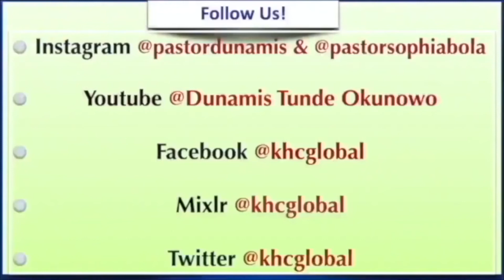How To Know The State Of Your Friendship - Children's Devotional - May 7th